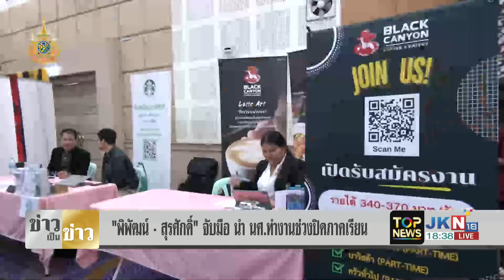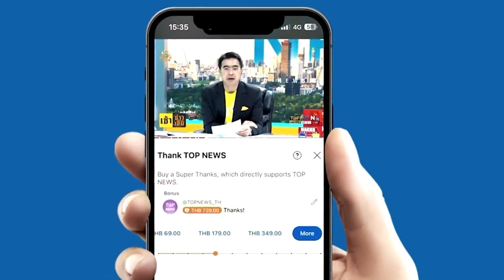"พิพัฒน์" วอนนายจ้าง เห็นใจลูกจ้าง ขึ้นค่าแรง 400 บาท แย้มคลังมีมาตรการบรรเทาผลกระทบ